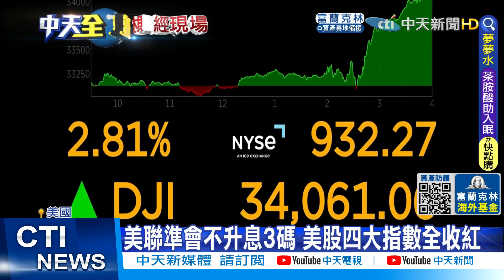【每日必看】回到80年代! 北京防疫關64地鐵站 民眾騎自行車上班 | 香港防疫限制鬆綁 沙灘解封.餐廳每桌可坐8人@中天新聞CtiNews 20220505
00:00 回到80年代! 北京防疫關64地鐵站 民眾騎自行車上班
00:53 香港防疫限制鬆綁 沙灘解封.餐廳每桌可坐8人
02:49 疫情復燃! 美國已逾百萬人死 國務卿也確診
04:39 強尼戴普告誹謗.鉅額求償 安柏作證控家暴性侵
06:03 Fed升息2碼抑通膨 CNN:過半民眾否定拜登政策